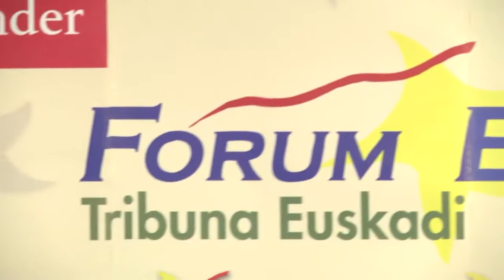Carlos Totorika, Cristina González y Denis Itxaso en el Fórum Europa Tribuna Euskadi